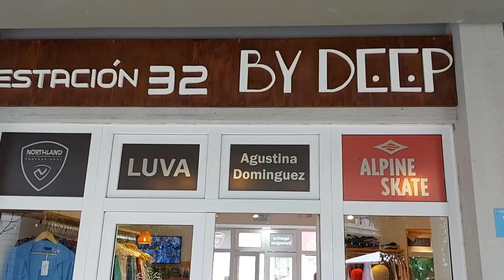Paseo de las Torres - Las Grutas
El paseo de las Torres en Las Grutas es un Centro Comercial, que se destaca por su estilo arquitectónico y sus colores. Podremos encontrar locales de venta, estudios profesionales, lugares para tomar un café, o comer acompañado por algún espectáculo. Se encuentra a una cuadra y media del Casino y a dos cuadras de la bajada número tres. También se puede alquilar departamentos para alojamiento durante la estadía de vacaciones en Las Grutas. Muy recomendable.